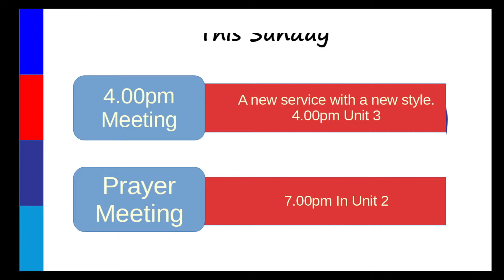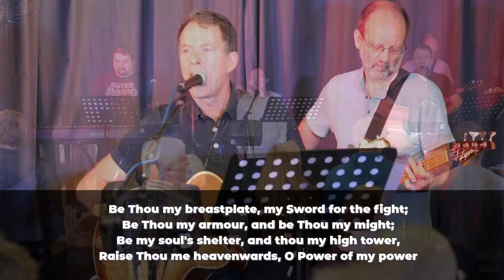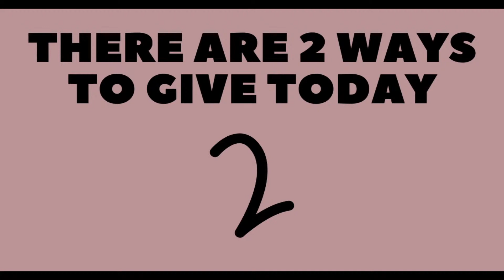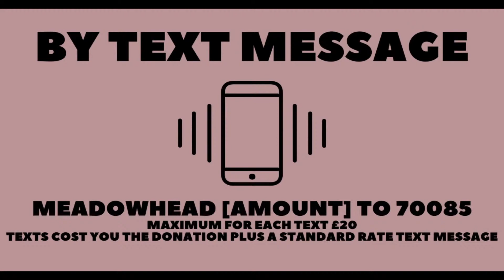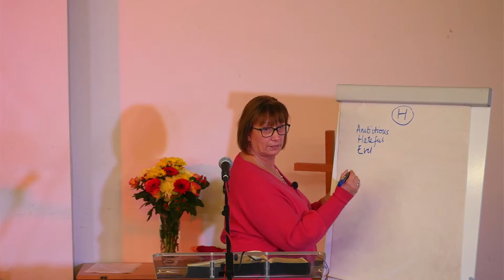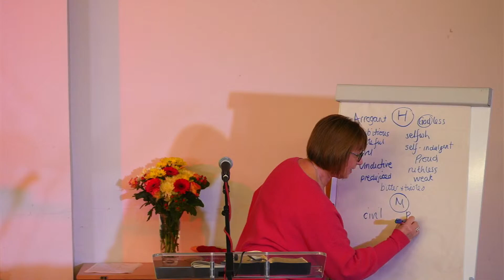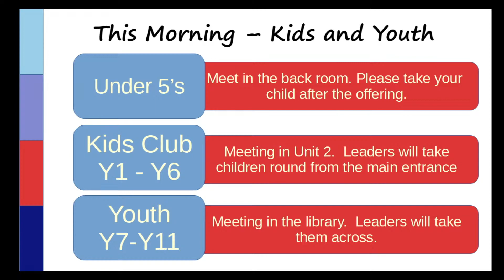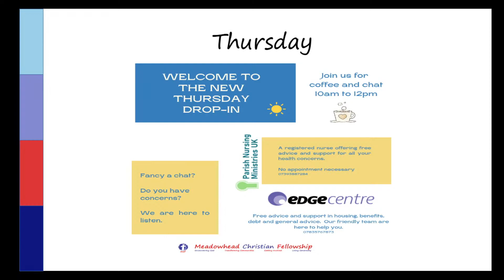Sunday Gathering - Esther - Chapters 5,6 & 7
Join use as Karen Dunning continues our series on Esther